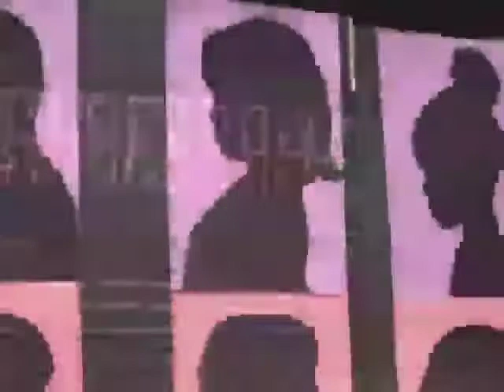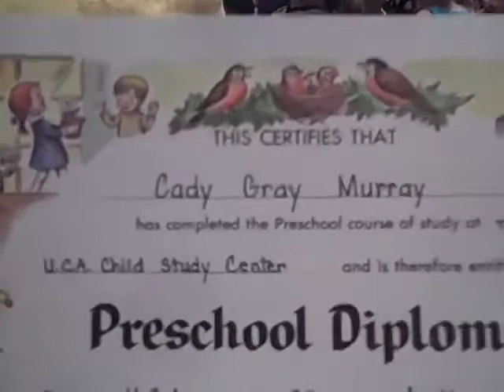CG's Preschool Graduation ("What I Want T